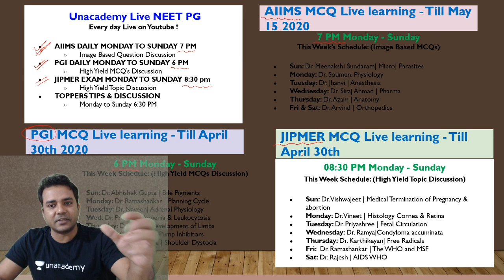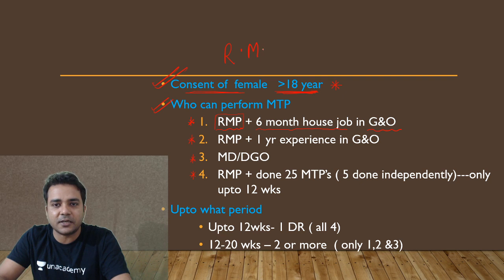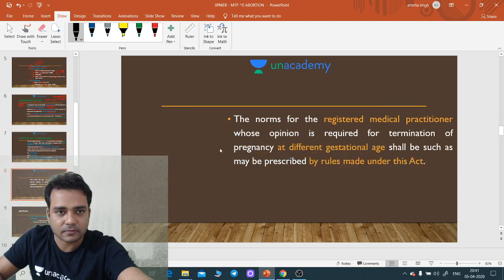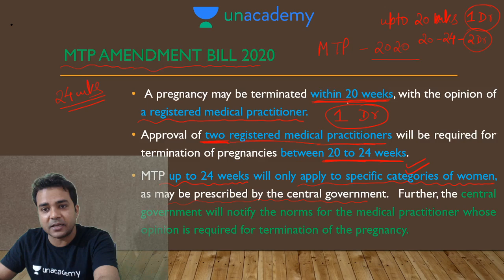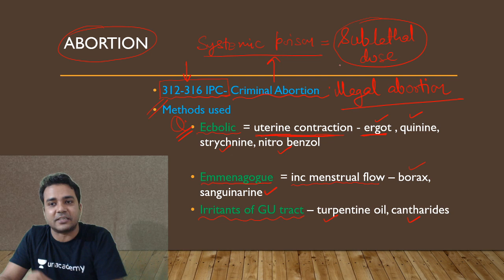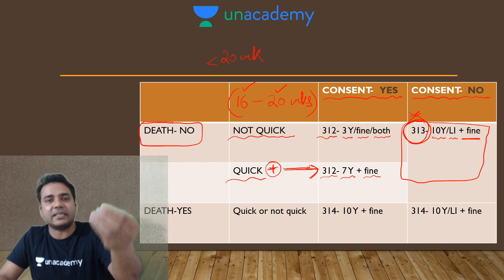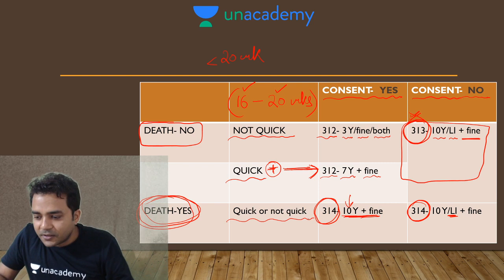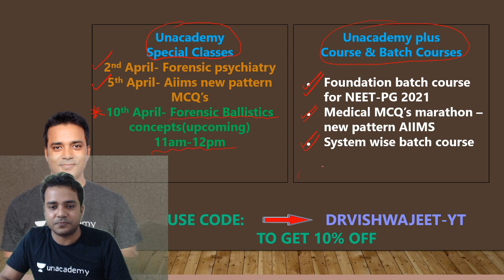MEDICAL TERMINATION OF PREGNANCY & ABORTION | FORENSIC | JIPMER | BY DR. VISHWAJEET SINGH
Use Special Code:- "drvishwajeetsingh-yt"
Unacademy Plus Subscription Benefits:
1. Learn from your favorite teacher
2. Dedicated DOUBT sessions
3. One Subscription, Unlimited Access
4. Real-time interaction with Teachers
5. You can ask doubts in the live class
6. Download the videos & watch offline
Plus Courses by Top NEET PG Educators of India Dr. Rajamahendran, Dr. Mohammed Azam, Dr. Nikita Nanwai,  Dr. Pawan Kandhari, Dr. Rajesh Gubba, Dr.Ankit Khandelwal, Dr. Naveen Porwal, Dr. Preeti Sharma, Dr. Ramyasree B, Dr, Rama Shankar, Dr. Abhishek Gupta, Dr. Vineet Sehgal, Dr. Siraj Ahmad